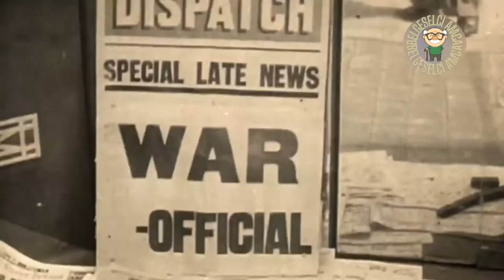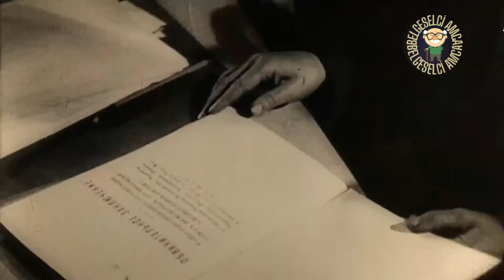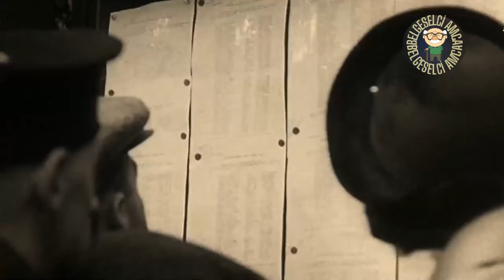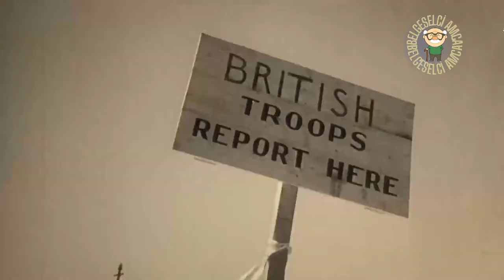Belgeselci Amca Yükseliş Ve Çöküş Belgeseli Bölüm #2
Belgeselci Amca Yeni Bir Seri İle Karşınızda;  2. Dünya Savaşının Kırılma Noktalarına Dev İmparatorlukların Çöküşüne  Ve Yeni Ülkelerin Kurulmasına Tanıklık Edeceğiz.